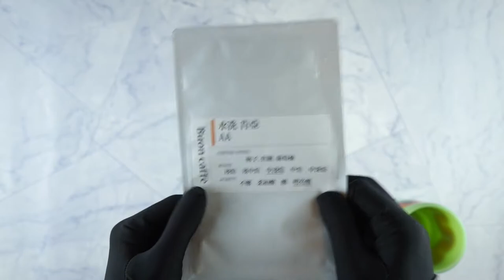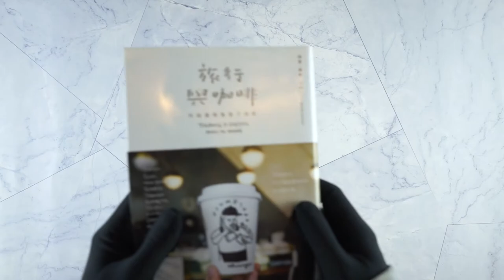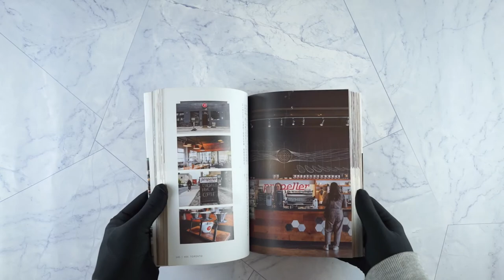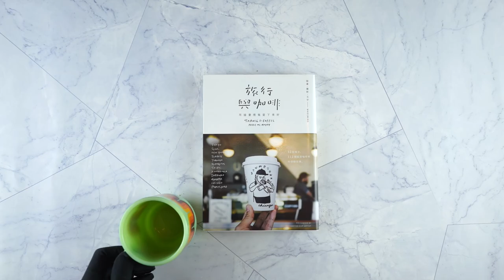Coffee & Photo Book Vol.3 Review | ASMR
Today I am going to review one coffee(Kenya AA) and one photo book